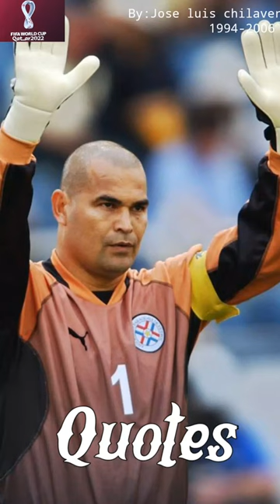Quotes Today by Jose Chilavert (world cup special edition).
José Luis Félix Chilavert González (Spanish pronunciation: [xoseˈlwis tʃilaˈβeɾt ɣonˈθaleθ]; born 27 July 1965) is a Paraguayan former professional footballer who played as a goalkeeper for Sportivo Luqueño, Guaraní, San Lorenzo de Almagro, Real Zaragoza, Vélez Sarsfield, RC Strasbourg, Peñarol, and the Paraguayan national football team.

Source : Wikipedia